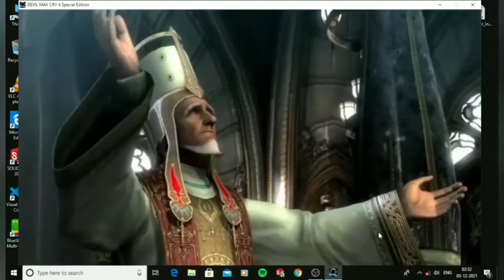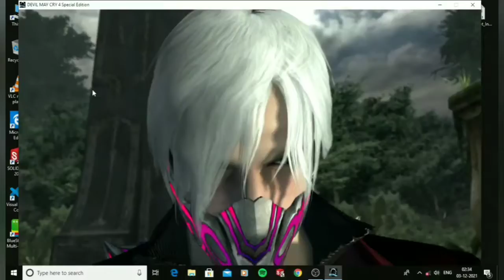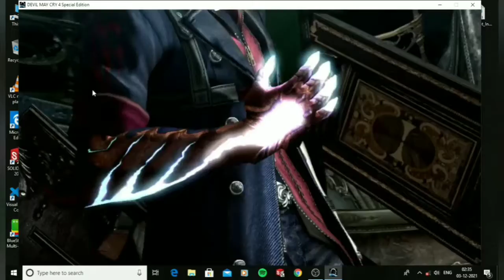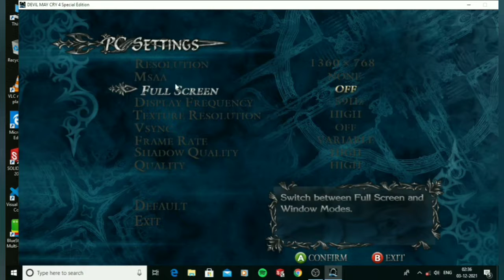Devil may cry 4 special Edition - mission 1st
Devil may cry 4 PC gameplay ,  Devil may cry nero and dante 1st meet Funny character Dante
Devil may cry special edition PC gameplay
DMC4 se PC version in 60fps 1080, Neuro story mode.
Devil may cry 4 is back in this new special edition! Available on ps4, Xbox and PC.
Play as Vergil, Dante, Nero, Trish and Lady in DMC4 story mode.
Devil may cry 4 special edition full HD MOVIE